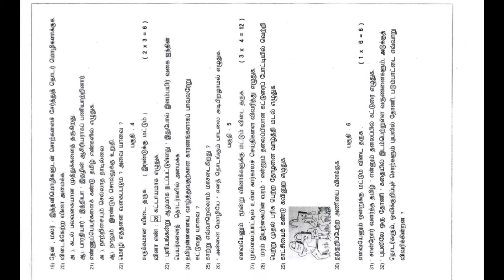10th TAMIL , AUGUST MONTHLY TEST QUESTION, 2021- 2022